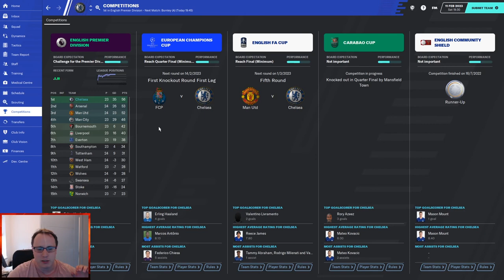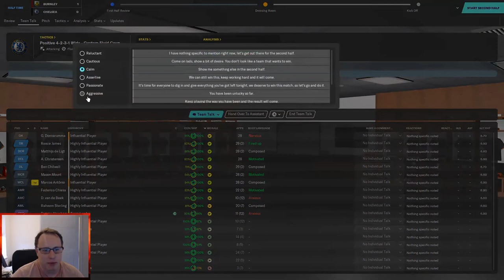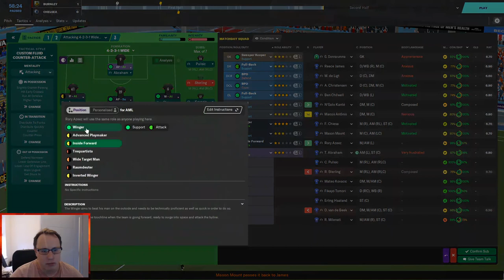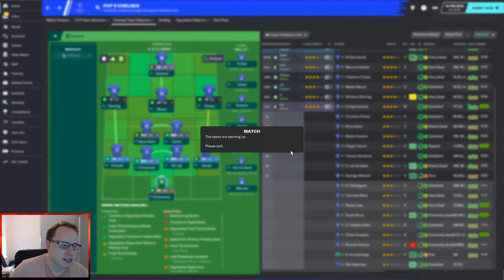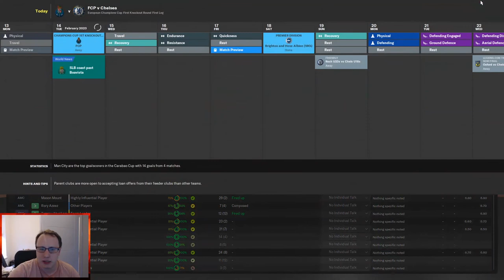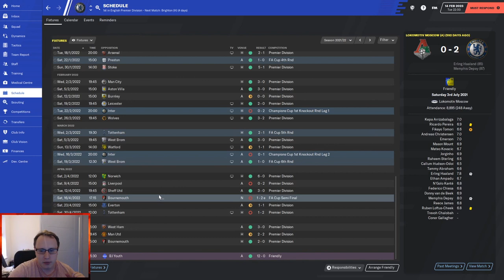Chelsea FM20| Part 43|Burnley & FCP |Football Manager 2020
Hi and welcome to my football manager 2020 BETA save with Chelsea can we meet our five year plan.